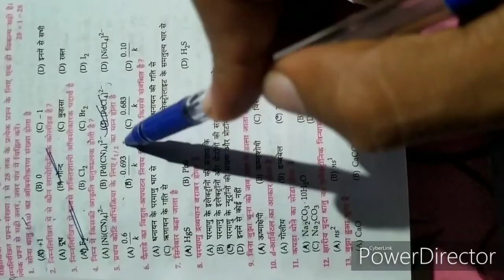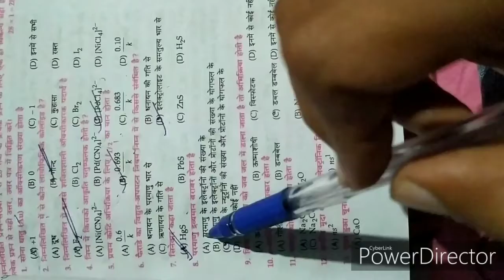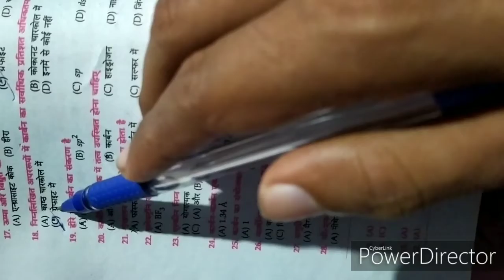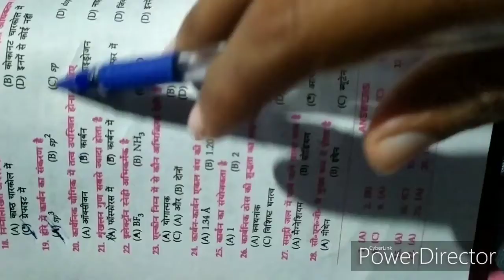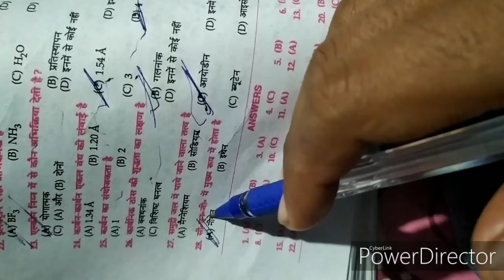BSEB , Bihar board 12th (10+2) Chemistry VVI important objective Questions part-3 By:- VIKASH SIR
Hey Dosto,